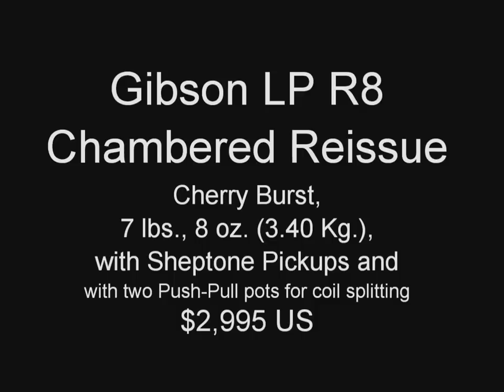Gibson R8 Chambered Reissue 2008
2008 Gibson Les Paul Chambered Reissue. Really nice, authentic looking top with cool mineral streaking. Excellent condition, with some light scratches on the top, back and neck relatively scratch free. No serious dents or dings anywhere. Equipped with a pair of Sheptone pickups, and two push-pull pots for coil splitting. Bridge is a non wire ABR-1 locking type (set screws). Includes original case, COA and all other case candy. Very reasonably priced at $2,995 USD.